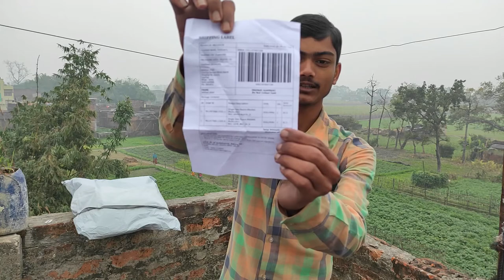Yaari 2 Bedsit Only ₹95 OMG | Single Size Fleece Blanket With 2 Pcs (Multicolour)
HELLO GUIES WHAT ARE YOU DOING IS BEDSIT KO MAI ONLY ₹95 RUPESS ME MAGAYA HU WO 2 PICE HAI OMG SHOK HO GYE NA KYO HILA DALA NA TO GUIES SACH ME MAINE 2 PICE ONLY 95 RUPESS ME ORDER KIYA HU AAPKO YE BED SIT KAISA LAGA MUJHE BATANA JARUR AUR VIDEO ACCHA LAGE TO THOKO LIKE BYE APNA KHYAL RAKHANA ✔✔✔✔✔✔✔✔✔✔✔✔✔✔✔✔✔✔✔✔✔✔✔✔✔✔✔✔✔✔✔✔✔✔✔✔✔✔✔✔

AMAZON YA FLIPCART SE BUY KAR SAKTE HO YA FIR DIRECT YAARI SE BHI ORDER KAR SAKTE HO KOI DIKKAT NAHI HAI OKY (BYE)

YAARI ALL PRODUCT LINK :-